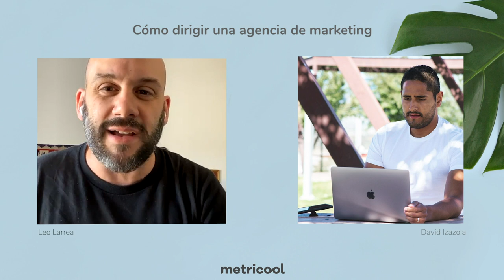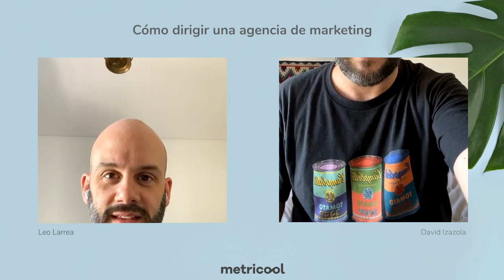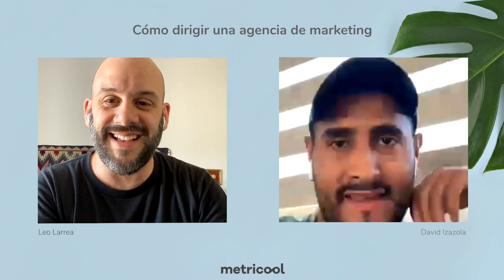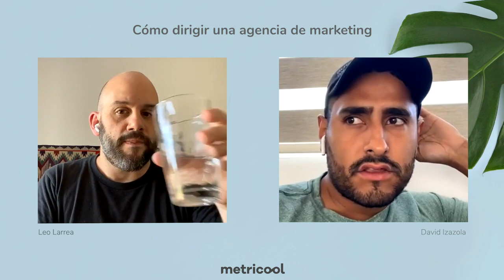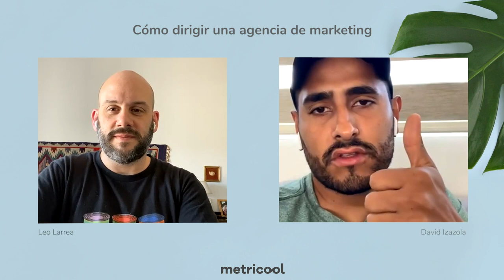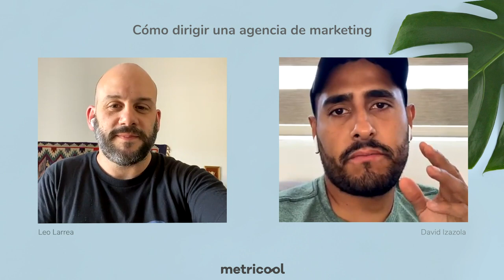Cómo dirigir una agencia de marketing deportivo con David Izazola - #23 Metrilive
Desde México David Izazola nos cuenta los trucos y desafíos de gestionar una agencia de Marketing deportivo.

Su primera pasión fue el fútbol. Jugó profesionalmente como delantero en 10 Equipos, 7 Países y 3 Continentes.

Se tituló como Licenciado en Comercio y Negocios Internacionales con especialidad en Marketing Digital y tiene Certificaciones en Psicología Positiva y Liderazgo Estratégico.
En su faceta de Directivo ha desempeñado los cargos de Director de Marketing y Director General en el Club Salamanca del Fútbol Español.

Actualmente es CEO y Fundador de su agencia de Marketing 'Merkatus360'.

Ponte cómodo 🍿
Y disfruta de esta entrevista 😉